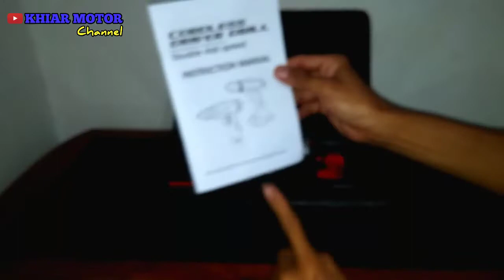Unboxing impact wrench jld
Impact wrench jld,impact batre sangat membantu pekerjaan perbengkelan tanpa menggunakan selang angin karena menggunakan tenaga batreai

impactmurah j.ld tool#cordless impactwrenchmurah#impactbatreberkualitas#impactwrenchmurahberkualitas#impactbatremurah